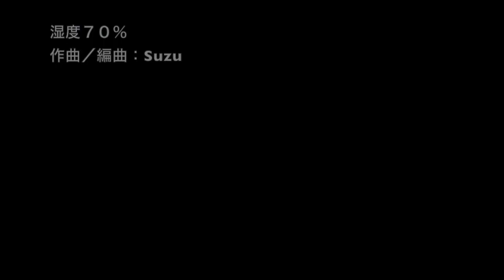タイトルから曲を作る企画 第一回 お題「湿度７０％」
参加アーティスト（５０音順）
井上昌己、津崎このみ、Suzu、松ヶ下宏之、向江陽子、山口寛雄

お題を元に各々イメージする曲を作ってみようという企画。第一回
山口寛雄Ver. は歌詞＆シンガー募集中です！
他の曲もこれからブラッシュアップしていくので随時演奏家募集します！

歌詞

赤い嘘のプロパガンダ ／井上昌己

行き場のないこの思い　 ただほぞを噛む夜に
黒い雨が降りしきる 掻き消す鼓動

したり顔で舞うフェイクニュース 歯止めが効かない抑止
泰平の眠りから覚める

燃えては滾る蜃気楼 不条理の渦に呑まれて
「大好き」「大嫌いよ」と そんな涙で生きたいだけなの

救いのない現実に 灰になりそうな心
決して綺麗事だけじゃ 進めないけど

流されるプロパガンダ 歪んだ武力の行使
正義を盾にした謀略
燃えては揺れる蜃気楼 不条理の渦に呑まれて
「あなたなしでは生きて行けない」 ちゃちな言葉に溺れたい

いつからなの？ 赤い嘘に綻び始めたの
ドミノ倒しのように…

湿度７０％／松ヶ下宏之

「髪がはねるから」って　君が断る雨
知ってるよ晴れたら日焼けが嫌なんだよね
家に迎えに行くよ　ドライブならどうかな？
知ってるよ天気のせいじゃないことも

追いかけるほど逃げてく青空
傘をさした君の瞳　見えなくなる
手を伸ばすほどに隠れる太陽
これじゃまるで雨雲だね

「蒸し暑い１日になるでしょう」
憂鬱そうに告げるキャスター　わかってたよ
出かけるその扉を閉ざしたのは
きっと僕の束縛

『最後の雨宿り』／向江陽子

ジメジメした空気
あなたに触れるのも
幅かれる 邪魔される

手も握れない 変わらない
湿度のせい？ 私のせい
近づきたい 近づいてはいけない

このまま 雨になって
全て水と共に流れて
忘れたい この気持ち
さようなら 言いなさい わたし
最後の雨宿り